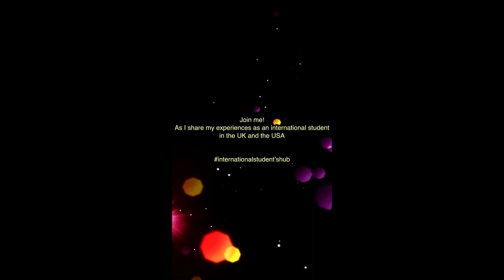HOW I GOT FULL FUNDING @ NAU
Things to note if you want to be considered for funding;

1. Research on the specific requirements your department/faculty/school demand.
2. State clearly in your statement of purpose that you want to be funded.
3. Indicate in the application process that you will need funding.
4. Submit your application before the deadlines.